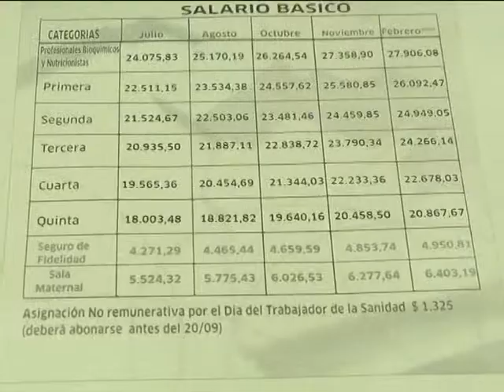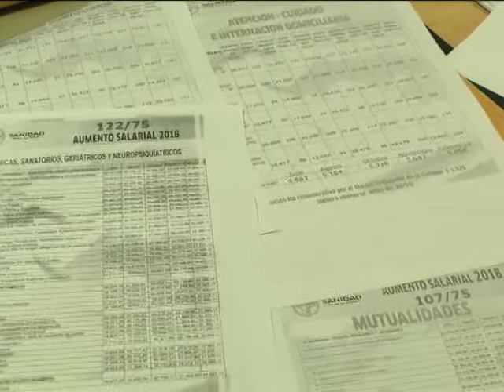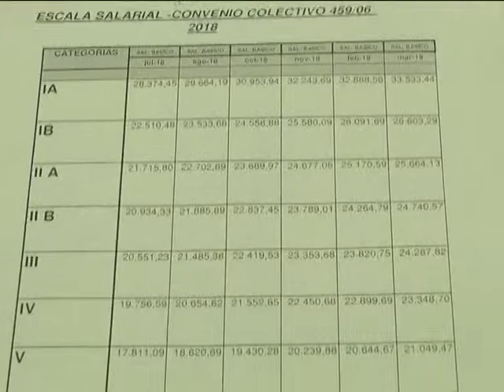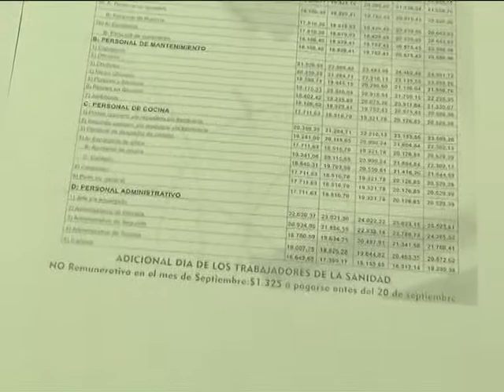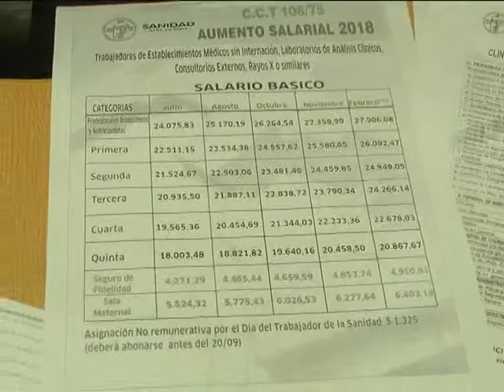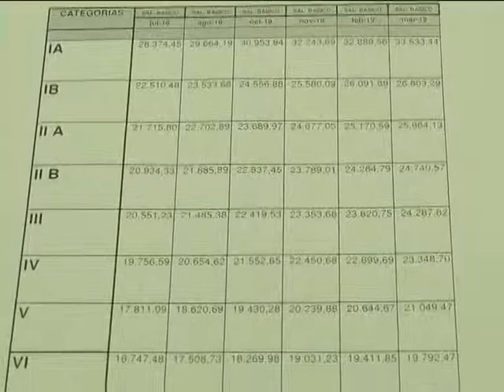ADRIANA JONES ATSA ARREGLO PARITARIAS